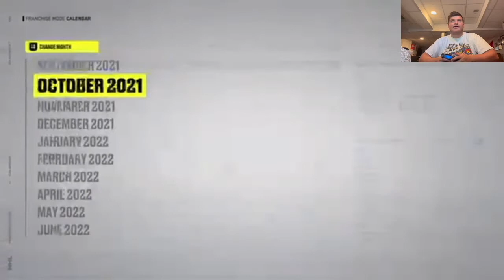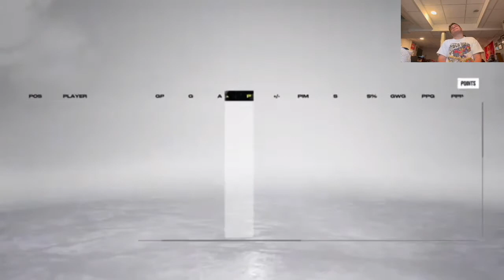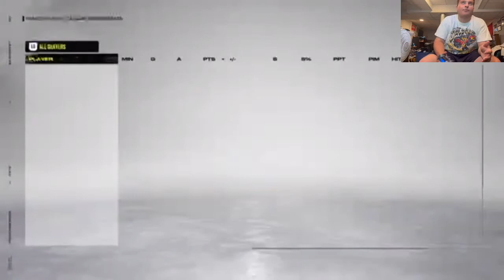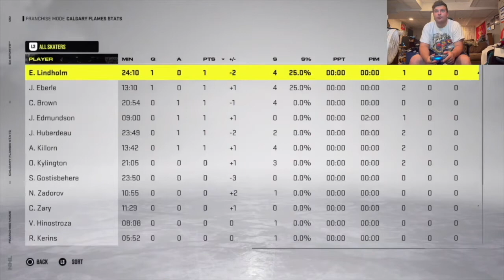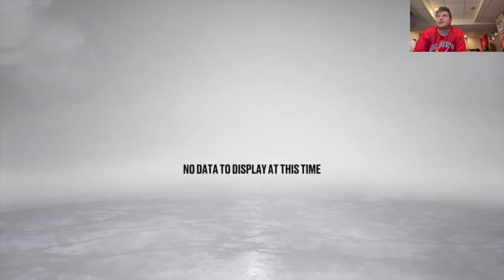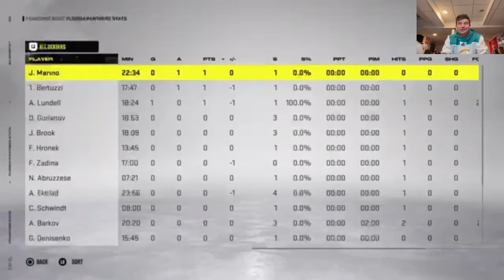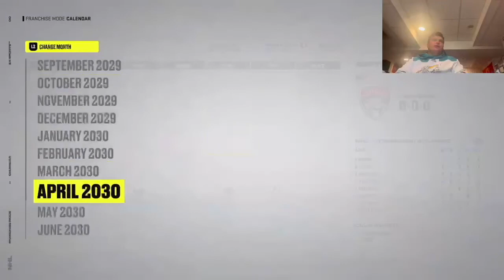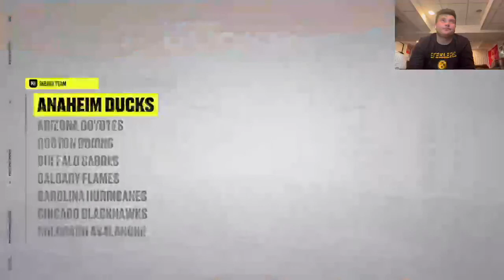Matthew Tkachuk Florida Panthers Trade NHL 22 Career Simulation Franchise Mode!